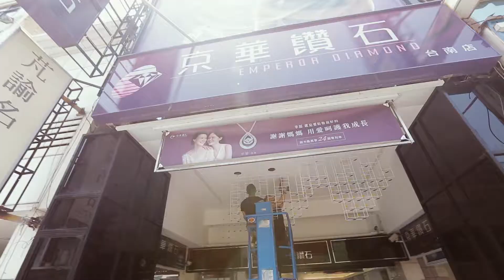街道美術館PLUS藝術家短訪．莊志維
作品｜弄裡光影、三維窗景
藝術家｜莊志維

「我覺得一個作品如果能夠引起周邊的人有共鳴，藝術這件事情也就能被擴展得更大。」

當作品被抽離美術館又或者是比較安全的空間，進到戶外場域時，必須要跟日常生活中的場景有融合的關係，可能要顧及到安全性、氣候、觀感等問題，作品都會在這些元素找到共融的交集，才會產生最後的樣子，這是作品脫離美術館後所要面對的處境。

作品設置在不會特地去看到的生活角落，民眾在經過這些有趣的小角落並且去發現生活風景中細微的改變，這是作品存在並且有趣的地方，進而呼應街道美術館的概念， 讓大家走在路上時，可以好好享受每個角落發生的細微美好片段。